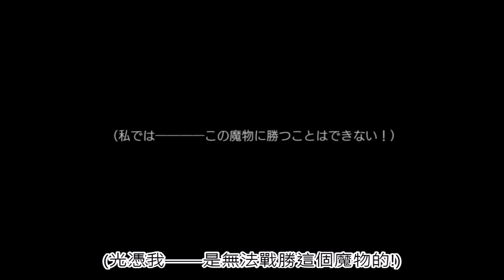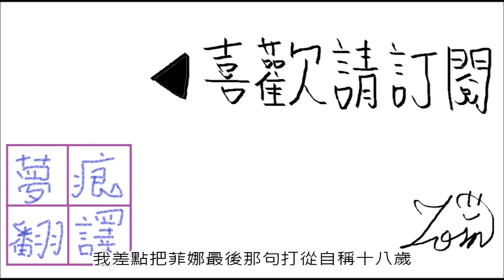英雄阿爾戈 2-19 勝算遠去 敗亡逼近